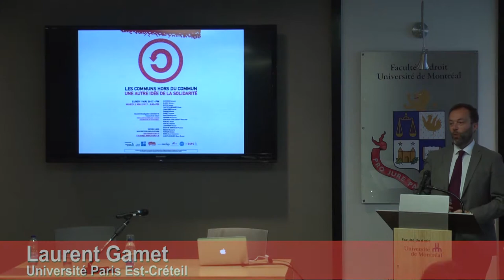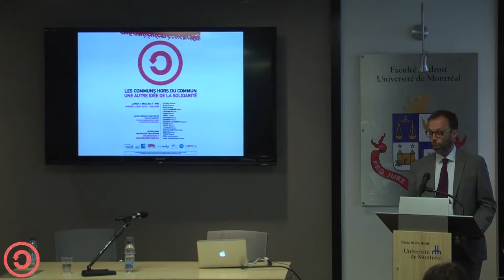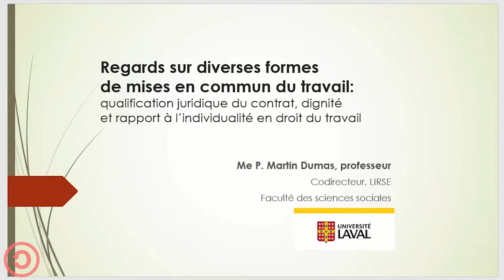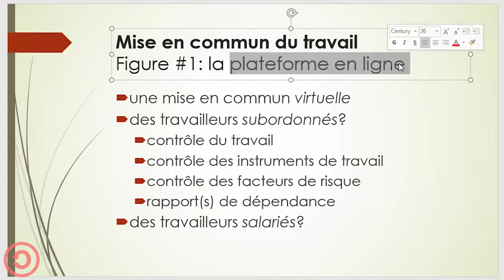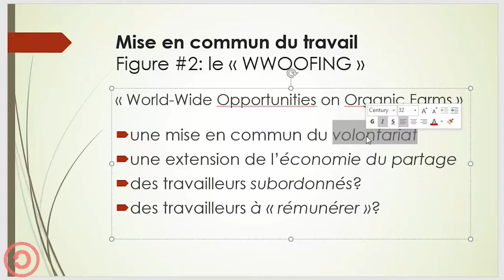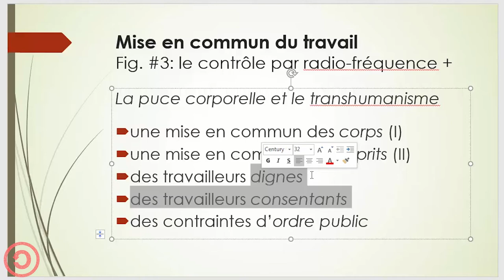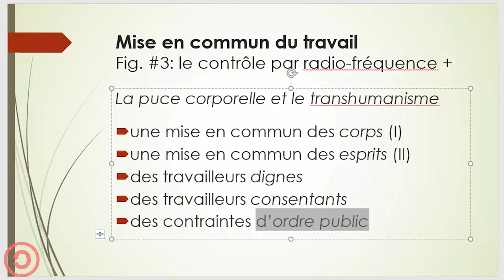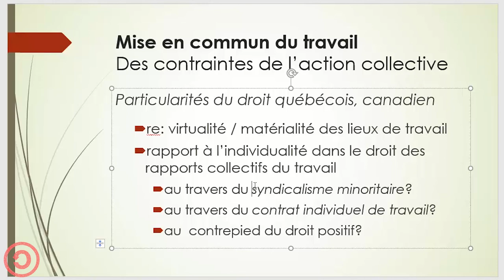Laurent Gamet & Martin Dumas | MISE EN COMMUN + TRAVAIL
« Les communs hors du commun: une autre idée de la solidarité »
PANEL 4 – MISE EN COMMUN + TRAVAIL